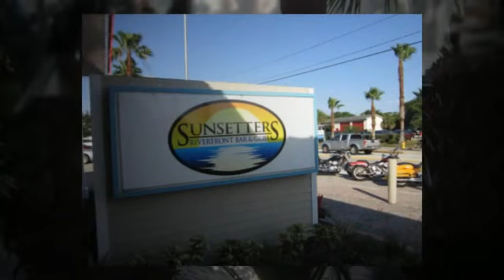Riverfront Dining - DaytonaBeach - 115 Main Street - Sunsetters Daytona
Excellent location on the east side of the Halifax River, so the sun sets with the river in the foreground. Stuffed mushrooms. Wild Caught Salmon. Conch Chowder. I would like to see a few more healthy options, but it's a great location when you're in the Daytona Beach, Ormond Beach, Port Orange area. Glad to see a restaurant on the river.